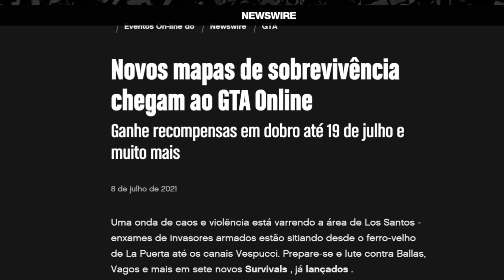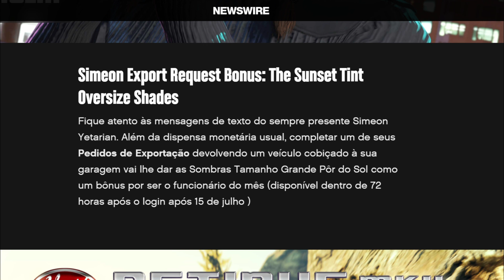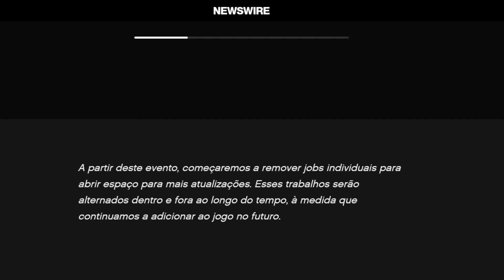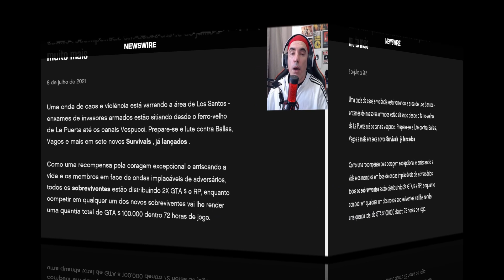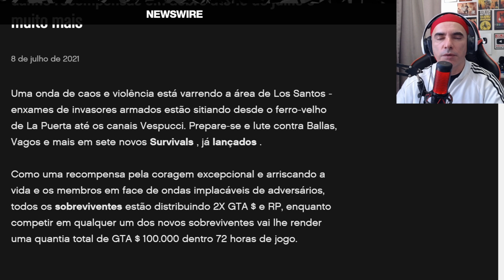GTA Online Summer Update *NOVA DLC do GTA 5 Online* Atualização, Data e Local do Los Santos Car Meet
A NOVA DLC DO GTA 5 ONLINE ESTÁ AQUI!! GTA Online Summer Update - Los Santos Car Meet, Local e Mais! GTA V Atualização 08/07/2021 - Rockstar Confirma! GTA Online Summer Update - Los Santos Car Meet e Mias neste vídeo, tudo que chegou na atualização do GTA V online em 08 de julho de 2021

Música
Mortals
Artista